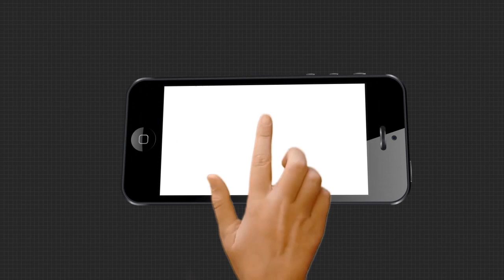ଡାକ୍ତର ରାମ ଚନ୍ଦାନୀଙ୍କ ମାନବିକତା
ମହାମାରୀ କରୋନାକୁ ନେଇ ଆମେ ଦୀର୍ଘ 6 ମାସରୁ ଅଧିକ ସମୟ ଧରି ଲଢେଇ କରି ଆସୁଛନ୍ତି । ତଥାପି, ଅନେକ ଲୋକଙ୍କ ମଧ୍ୟରେ ଭୟ ଓ ଆତଙ୍କର ବାତାବରଣ ରହିଛି । ମହାମାରୀ ଅନେକ ଲୋକଙ୍କୁ ମାନବିକତା ପରିଚୟ ଶିଖାଇଛି, ତ ଅନେକ ଲୋକଙ୍କ ଠାରୁ ଛଡାଇ ନେଇଛି ମାନବିକତା .